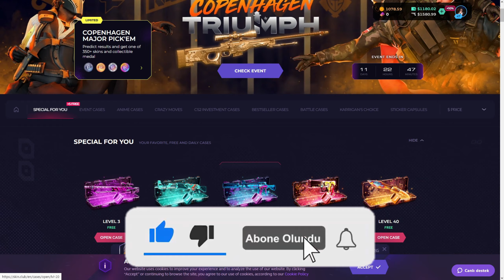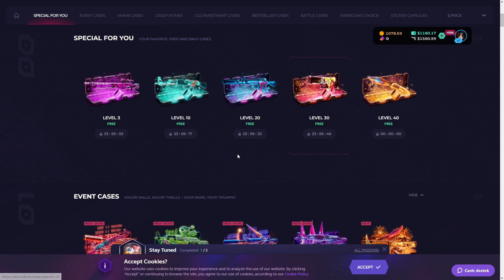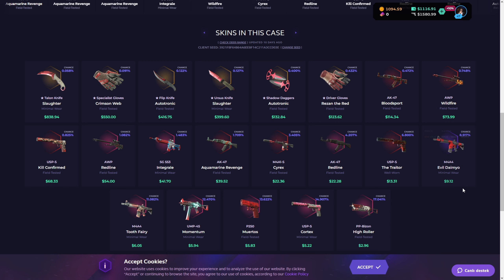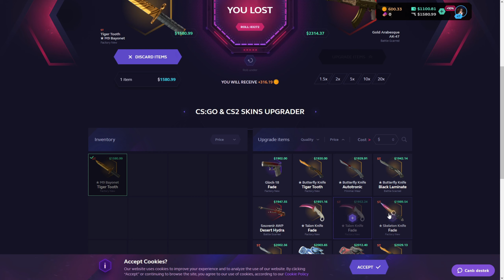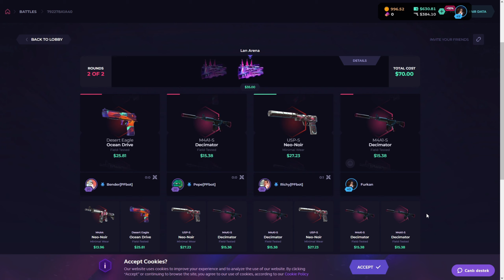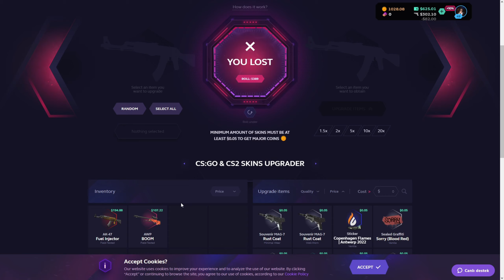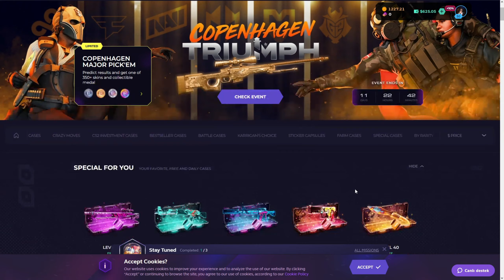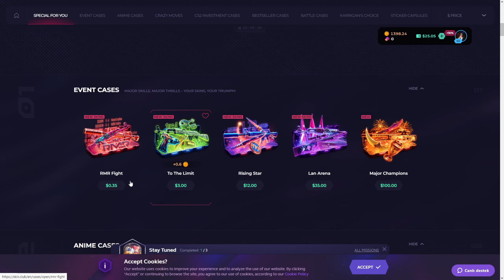Ya Tarih Yazacağız YA DA Tarih Olacağız!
Merhaba Ben Furkan , Youtube'da Oyun Videoları ve Elimden Geldiğince Öğretici Videolar Çekmeye Çalışıyorum ve Bunları yaparken çok eğleniyorum. Her hafta Sizler için Eğlendirici yeni video yüklüyorum. Bir çok komik anlar eğlenceli anlar yaşıyorum. Elimden Geldiğince Sizlere Paylaşmaya Çalışmaktayım.